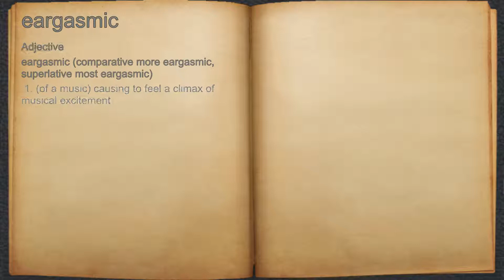What does eargasmic mean?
A spoken definition of eargasmic.

Intro Sound:
Typewriter - Tamskp